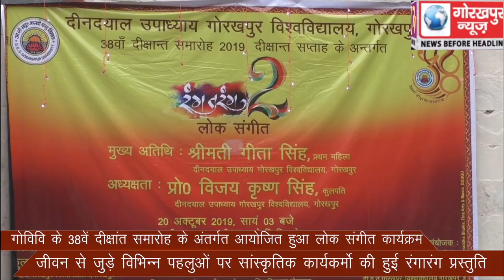गोविवि के 38वें दीक्षांत समारोह के अंतर्गत आयोजित हुआ लोक संगीत कार्यक्रम, जीवन से जुड़े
गोविवि के 38वें दीक्षांत समारोह के अंतर्गत आयोजित हुआ लोक संगीत कार्यक्रम, जीवन से जुड़े विभिन्न सांस्कृतिक कार्यक्रमों की हुई रंगारंग प्रस्तुति